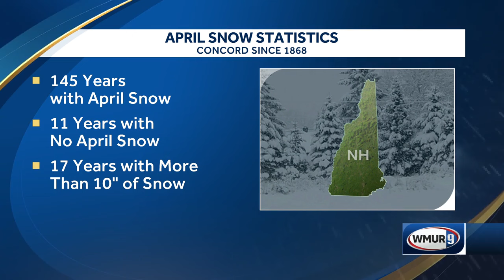Concord has seen snow in April quite often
As you know, New England is no stranger to spring storms.